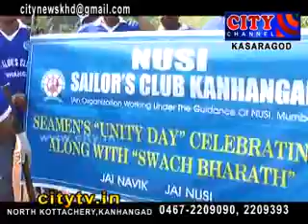CITY CHANNEL KASARGOD NEWS NOVEMBER 5 2014